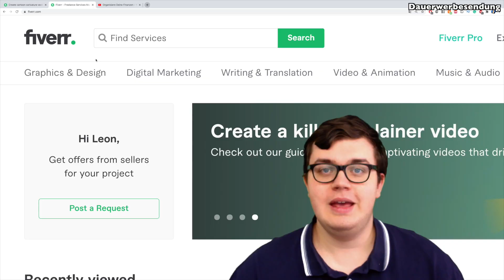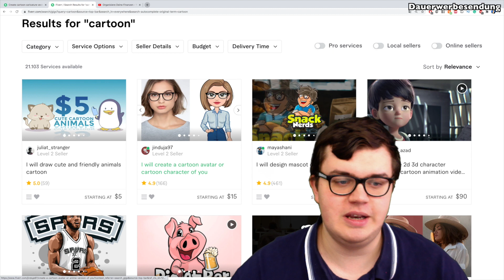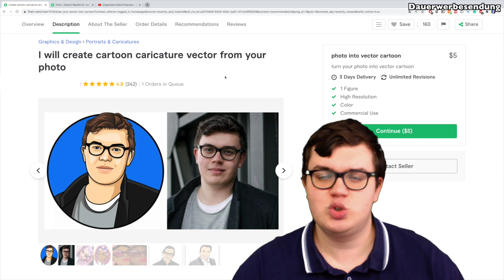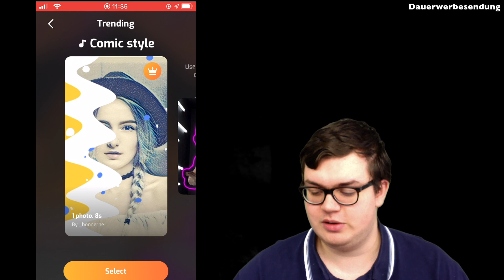Einfach Geld mit CARTOONS auf Fiverr verdienen